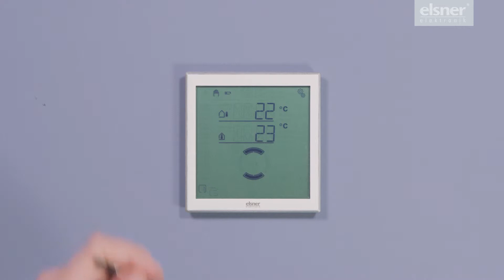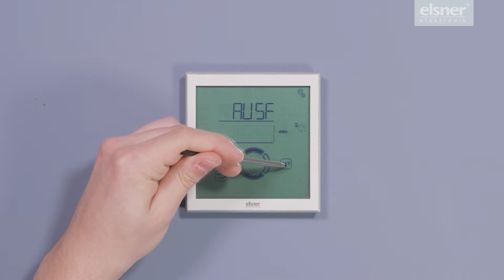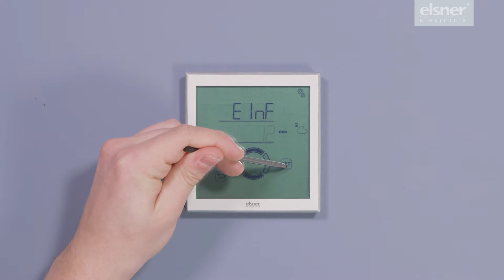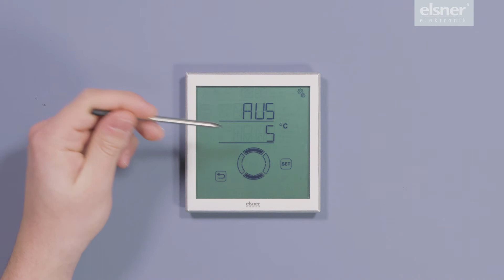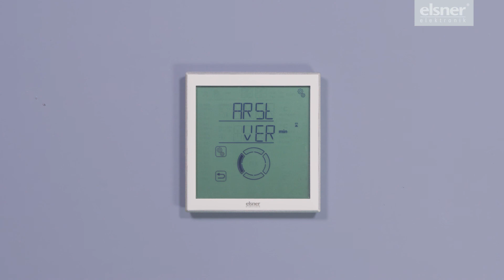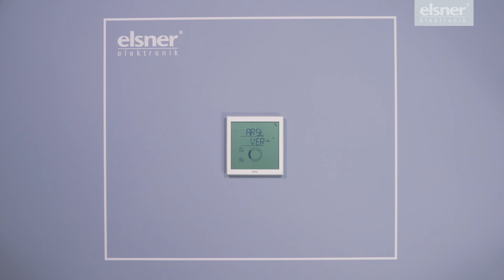Solexa II – 06. Allgemeine Automatikeinstellungen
Dieses Video zeigt, wie die allgemeinen Automatikeinstellungen für das Steuerungssystem Solexa II angepasst werden können.

Untertitel auf Deutsch und Englisch verfügbar.